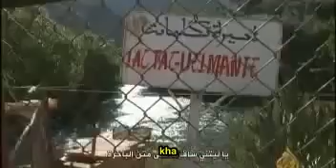قرى بدون رجال